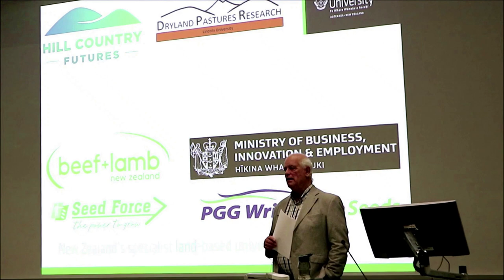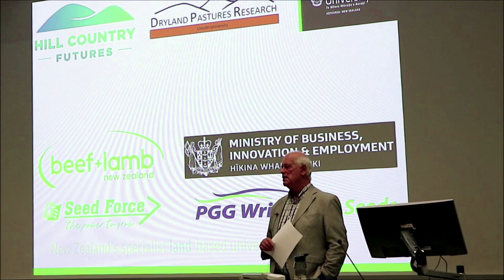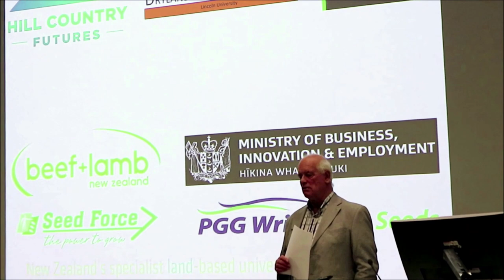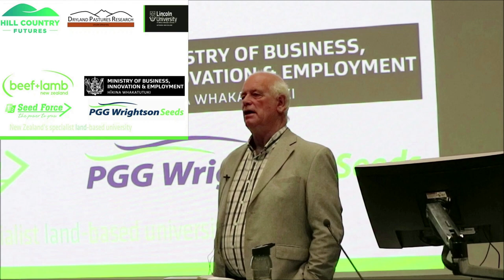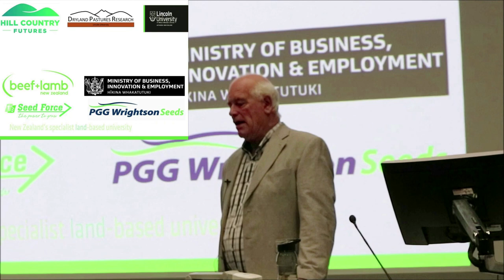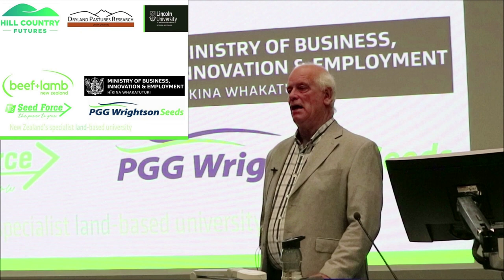02 - How did we get here?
In this first video John outlines his previous experience with pasture legumes, starting with the initial development phase in the 1960's including oversowing and top dressing,  at Inverary Station.